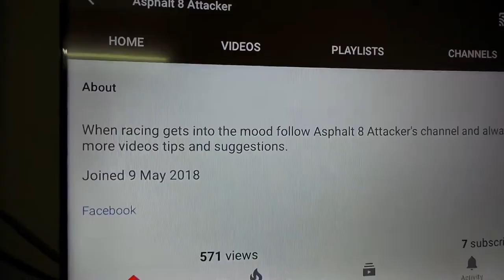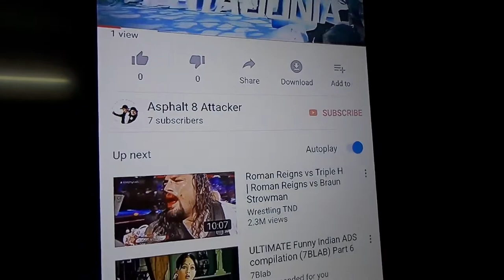Whats Coming up in Asphalt 8